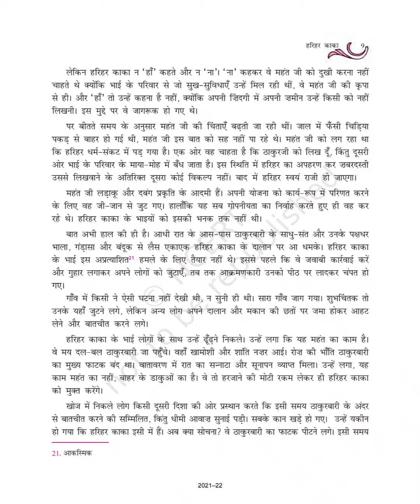हरिहर काका Part 9 - Class X CBSE NCERT Explained in Malayalam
हरिहर काका - Class X CBSE Hindi chapter explained in Malayalam